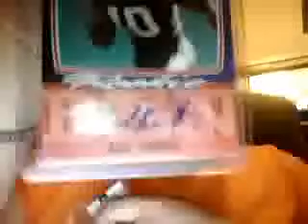August 16, 2009 Mailday PDazzle1010 - Earl Bennett PC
WU Youtube.  Small mailday of some Earl Bennett cards Pdazzle1010 sent me for my Earl Bennett PC.